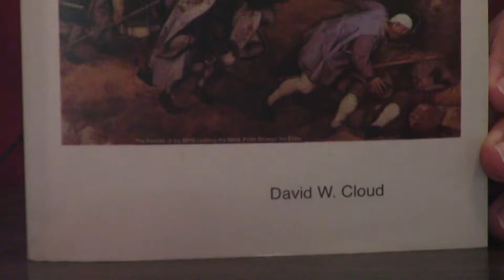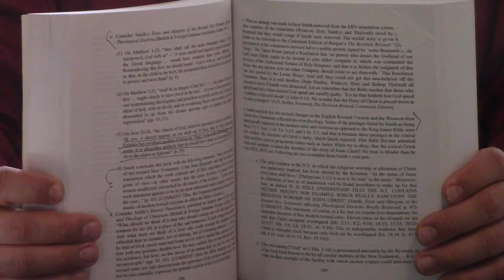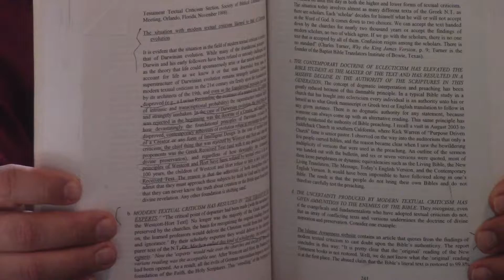Faith Versus Modern Bible Versions By David Cloud - Book Review